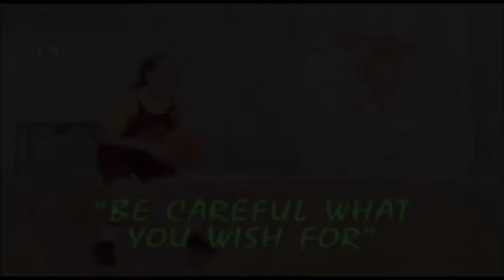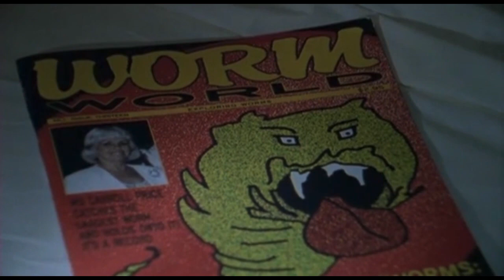Every Title Card in Goosebumps (Seasons 1-4)